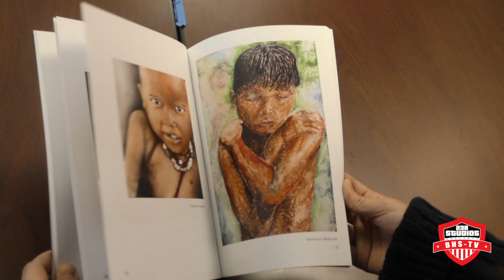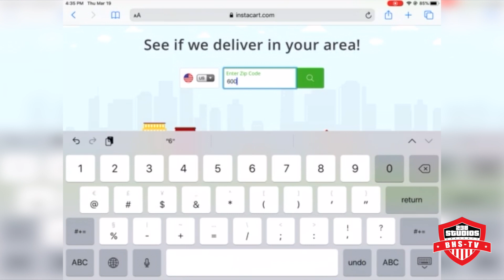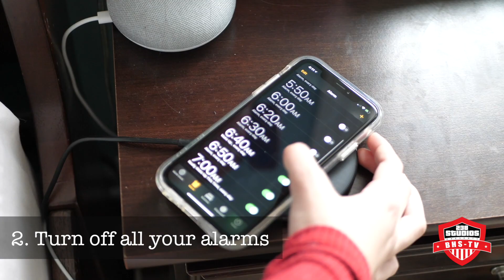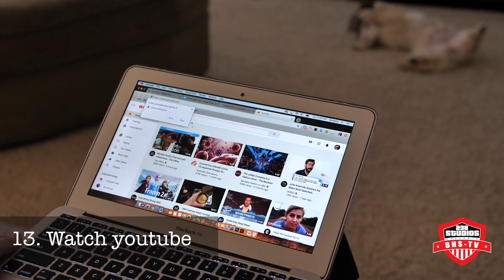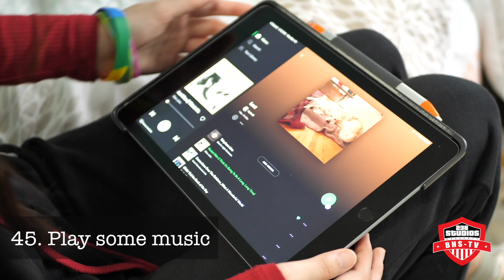238 Studios: COVID 19 2-22-20 Episode